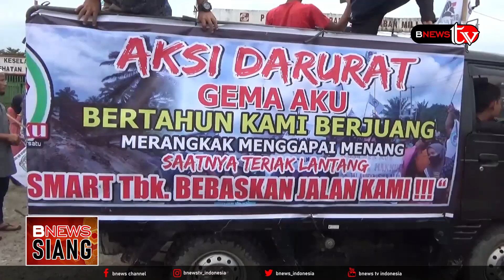DEMO TUNTUT AKSES JALAN DARI HGU RICUH